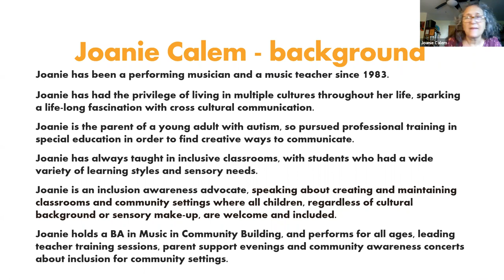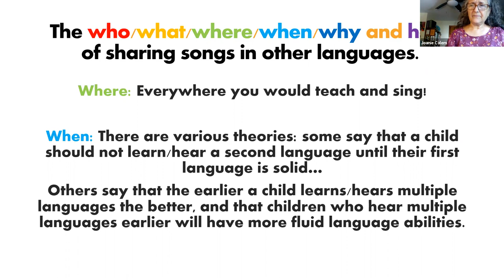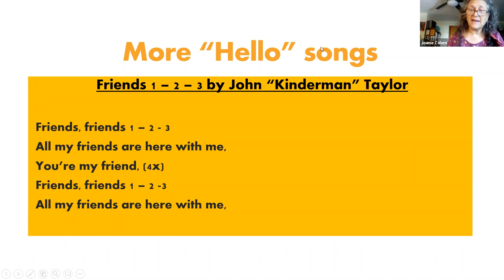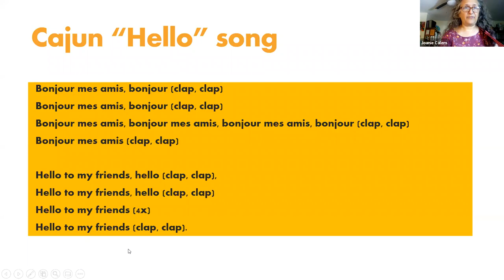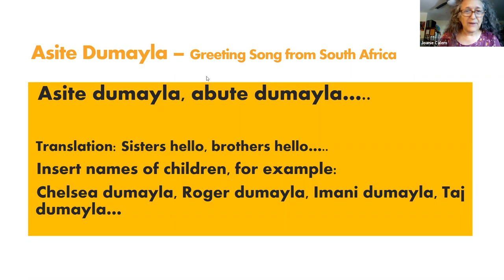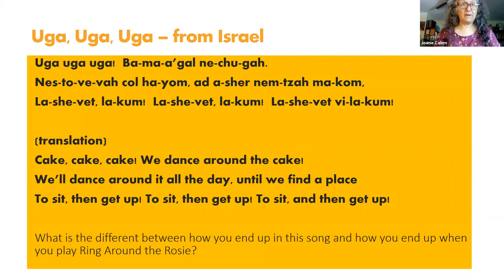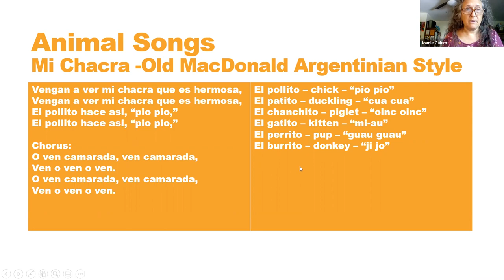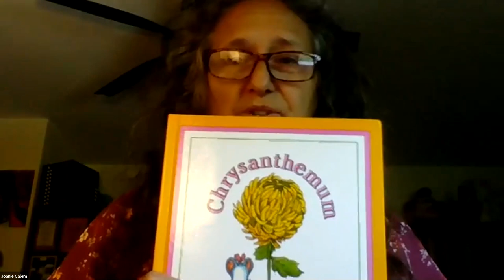Different is not Dangerous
Using simple songs and stories from around the world, Joanie provides teachers with tools to share with children in order to enhance the experience that being different, speaking a different language, dressing differently, having a different religion or skin color etc is not a reason not be friendly.  This presentation has material applicable to children in preschool and early elementary.